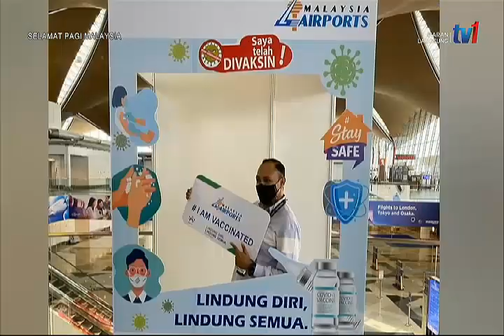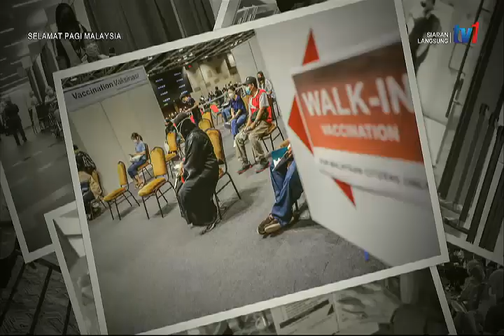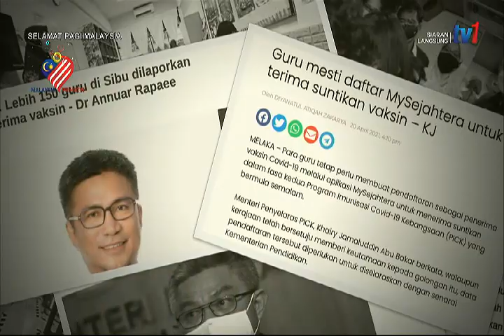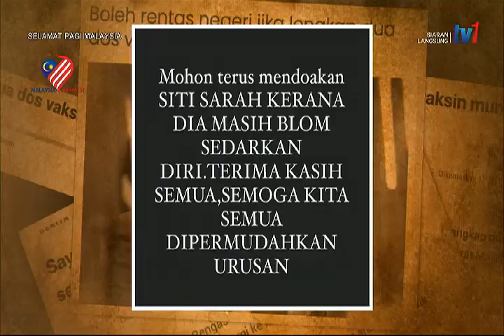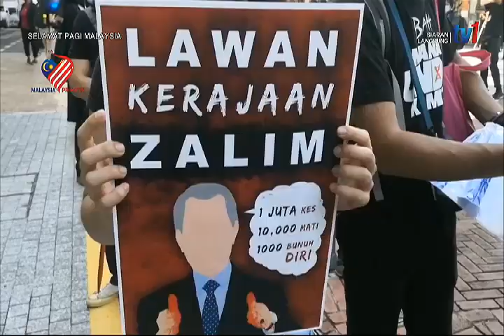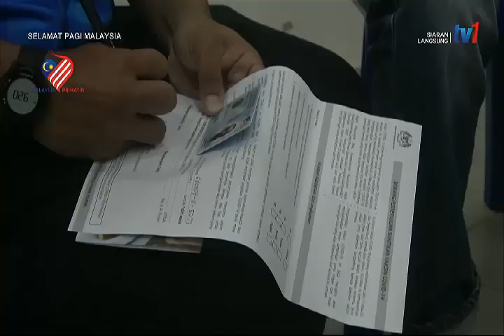12 OGOS 2021 – SPM – CERITA KITA EPISOD 13 : PERISAI IMUNITI